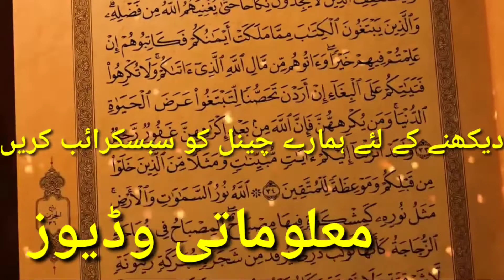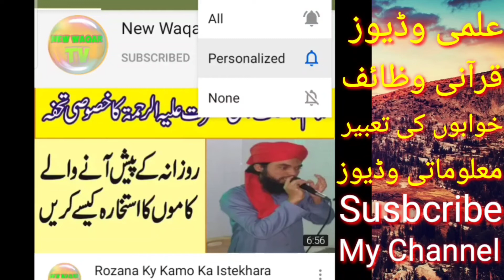Jannat Main Bachy Peda Hongy Kia?/New Waqar Tv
Jannat Main Bachy Peda Hongy Kia?/NewWaqarTv